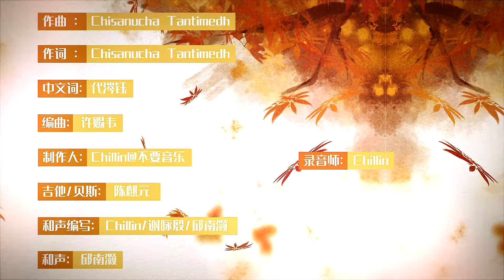灝灝灝仔【你怎麼打了個噴嚏】HD 高清官方完整版 MV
海蝶音樂/太合音樂 Taihe Music-精選 頻道

 “你那邊是暴雨還是天晴
喜歡的是能和你一起
甜蜜的浪漫的心酸的複雜情緒在靠近
你我也曾困在
困在誠實的怪”

《你怎麼打了個噴嚏》mv正式上線，充斥畫面感的歌詞、填滿思念與戀愛心緒的旋律，灝灝灝仔用其溫柔的聲線，演繹了一場動人的異地愛情故事。思念道阻且長，卻無法阻斷戀人間的真摯情感，你怎麼打了個噴嚏，當然是我在想你。